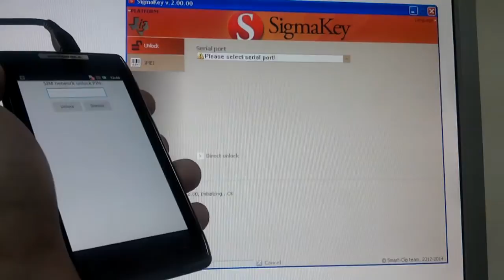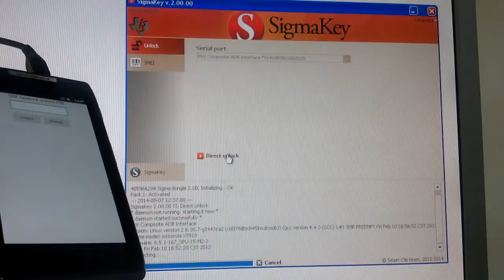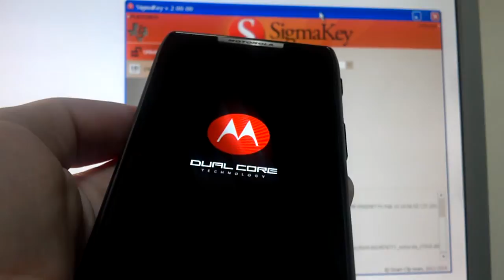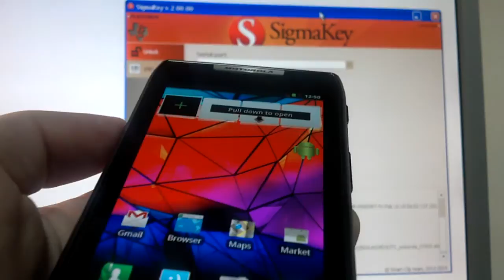Motorola XT910 RAZR Direct unlock with Sigma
Direct Unlock / Repair IMEI features have been added for the following Motorola smartphones:

    ME863 MILESTONE 3
    MT917 RAZR R
    XT860 MILESTONE 3
    XT862 DROID 3
    XT881 Electrify 2
    XT883 DROID 3
    XT885 RAZR V
    XT886 RAZR V
    XT889 RAZR V
    XT928 Dinara
    XT910 RAZR
    XT912 DROID RAZR (GSM/UMTS Unlock)
    XT894 DROID 4 (GSM/UMTS Unlock)